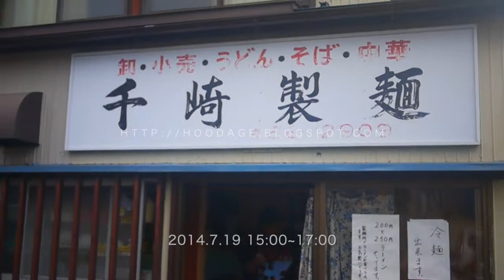■HOODAGE CM #109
sound by DJ Marc Smith 30min Gabba Power Mix 'ADDICTION'